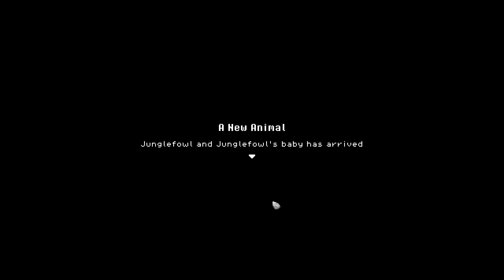Roots of Pacha-Flea Season (Ep319)